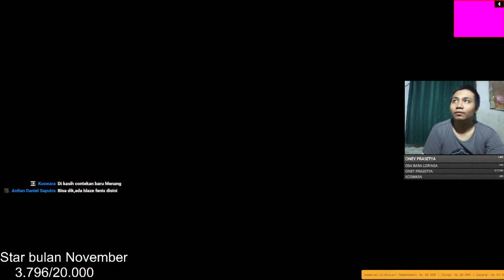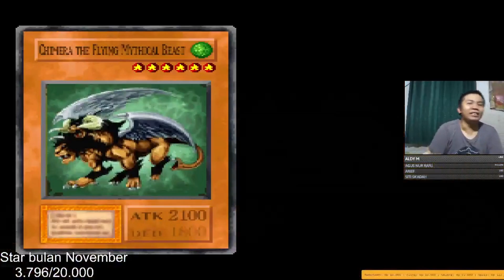Yu-Gi-Oh! Forbidden Memories Mod Nguyen Tran - Gw Bersin , Musuh Keluar Raigeki Dong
di video kali ini moment melawan Village 3 di Yu-Gi-Oh! Forbidden Memories Mod Nguyen Tran
di sini ada yang lucu kenapa ? karena ketika gw bersin , musuhnya ngeluarin "Raigeki" Dong :v .
itu aja makasih